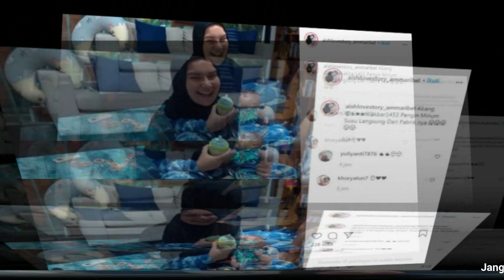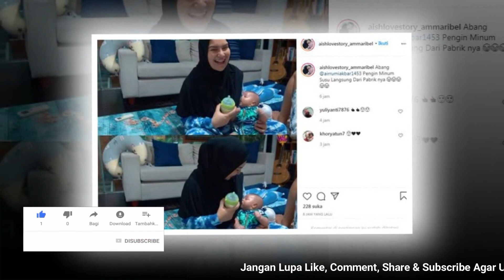GEMES BANGET MAKIN PINTER BABY AIR MAU MINUM SUSU LANGSUNG DARI PABRIKNYA